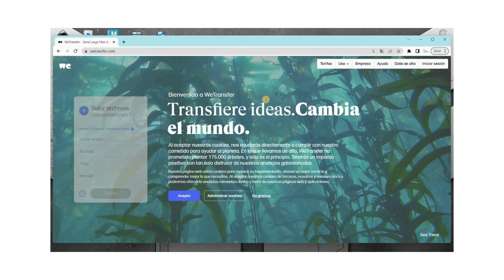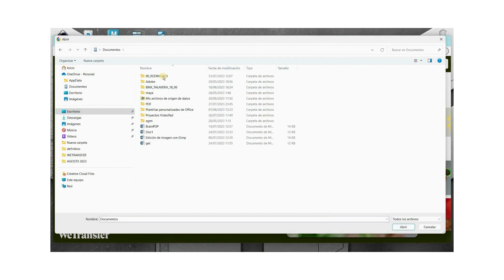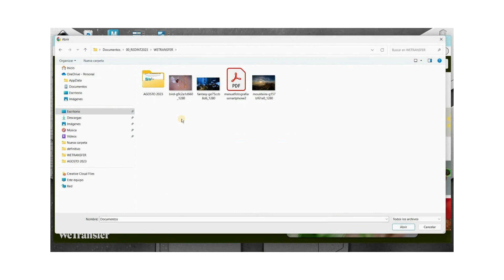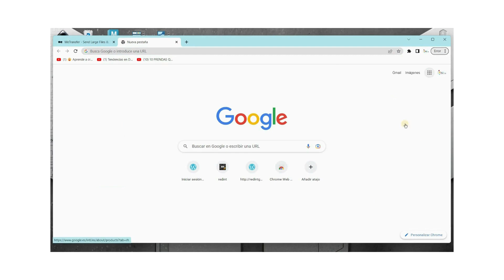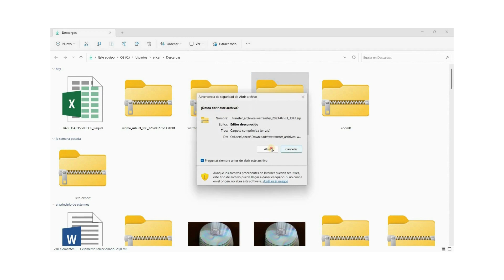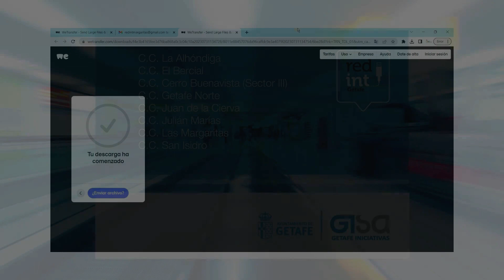INTERNET: ENVIAR ARCHIVOS PESADO CON WETRANSFER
En este vídeo os enseñamos cómo enviar archivos a través del programa online WeTransfer.
Para ver más vídeos como éste visita nuestro canal  @Redint Getafe